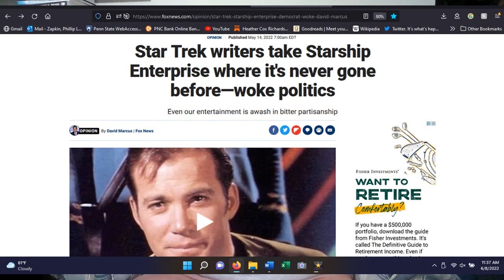Star Trek: "Obsession"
This video is about "Obsession," in which Kirk endangers the entire ship and commits genocide against a gaseous entity that he suspects in the one that killed the captain and half the crew of the USS Farragut eleven years earlier.

Aired: 15 Dec. 1967
Written by: Art Wallace
Directed by: Ralph Senensky

TIMESTAMPS
00:00 Series Introduction
01:51 Obsession